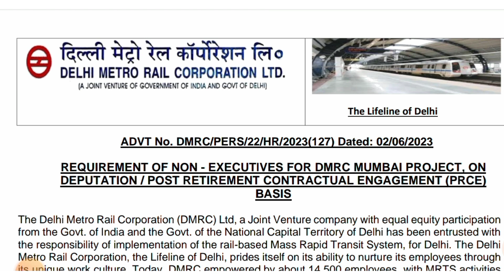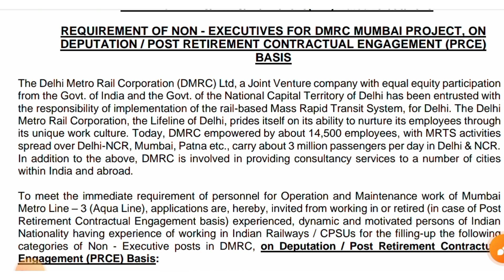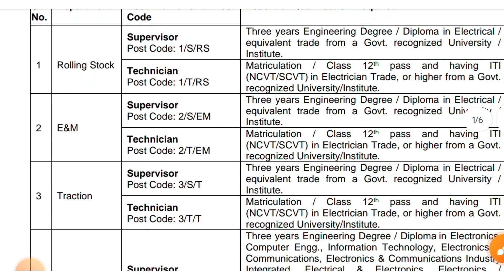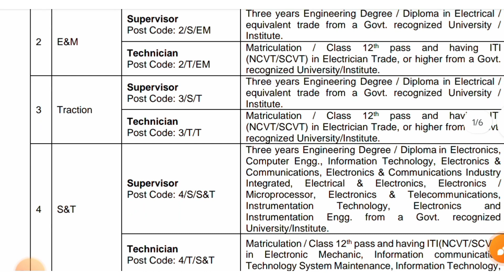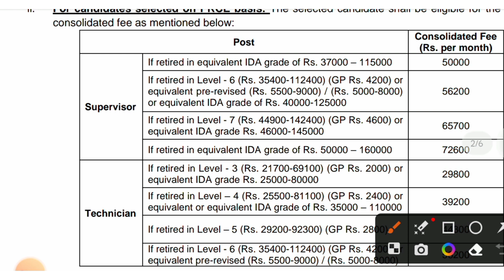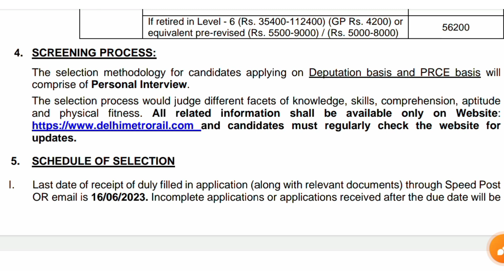Delhi Metro New Vacancy 2023 || 10th Pass Jobs || Job Vacancy 2023 | Free Job Alert || Offline Form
About This Video 👉 Aaj ki video me humne apko delhi metro new vacancy 2023 & 10th Pass Govt Jobs 2023 ke bare me bataya Hain. i hope apko video prasand aayegi to video ko like and channel ko subscribe bhi thok Dena